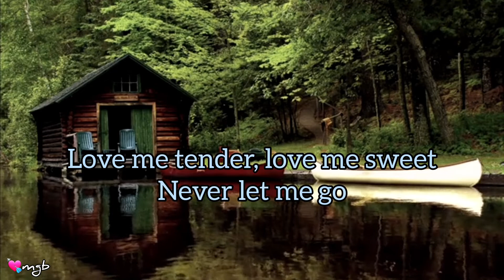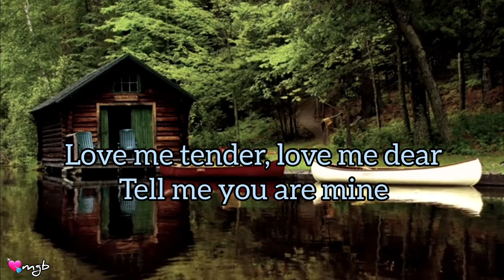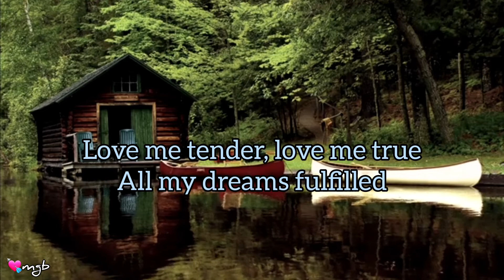Love Me Tender lyrics official ~ Elvis Presley tribute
"Love Me Tender" is a 1956 ballad song recorded by Elvis Presley.